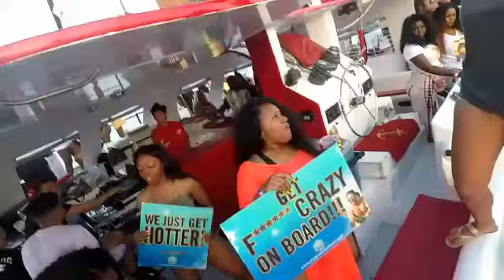Join the best parties in Miami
Join the best parties in Miami, buy your tickets